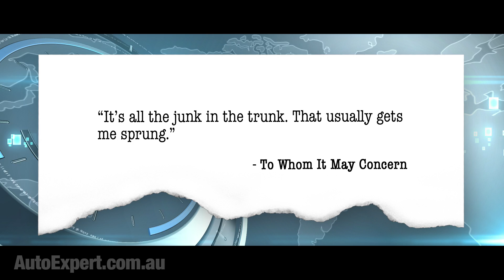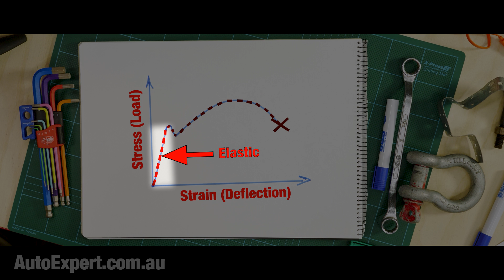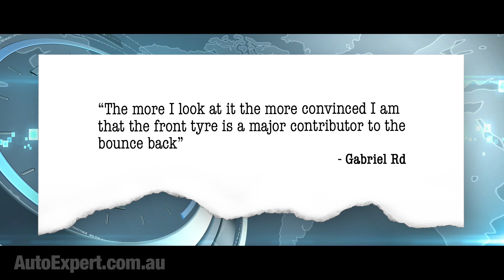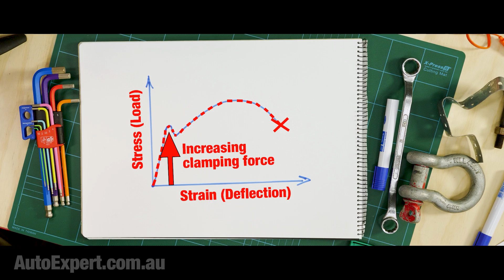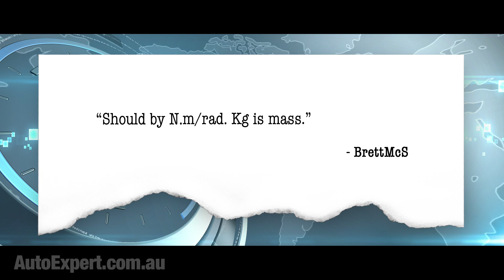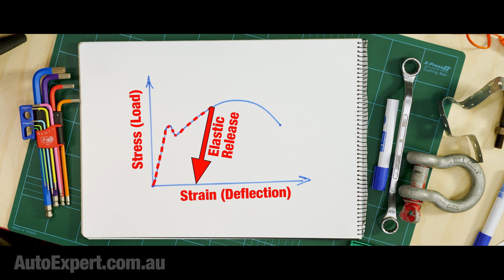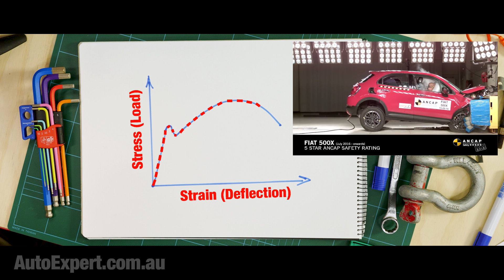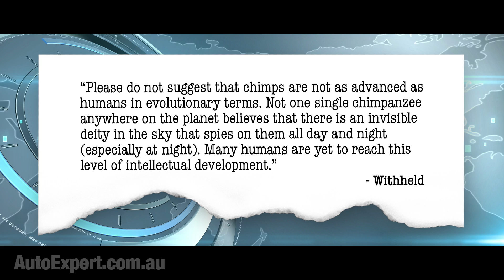The mad science of rebound in car crashes | Auto Expert John Cadogan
EDIT: @6:46, I meant 'elastic zone'. Sorry - zigged when I should have zagged, conversationally. Apologies.

Coming up: We crack the kooky code of crashes, and answer last episode’s mad metallurgy quiz. Plus, I’ll use that mad science to explain why stamping sheetmetal is black magic, and learn you how to become a Jedi master of nuts and bolts.

Last episode I asked you to explain why cars rebound off the wall in crash tests. After all, the car is designed to crumple, right? The crumpling absorbs the kinetic energy. So if the energy gets absorbed, why the bounce?

Some people, of course, tried for a correct answer, and missed the target, emphatically.

"A deformable barrier on the test..." iVlogBuzz

That does not explain the bounce - the deformable blue face is just a crushable aluminium honeycomb that’s there to simulate the crushable face of a car you have a clipping head-on with. The car would still bounce if all it hit was bare concrete.

"Equal and opposite reaction" - Peter harper

Newton’s third law was very popular in the answers - but this is true of all collisions. During the collision the force the car exerts on the block equals the force the block exerts on the car. It doesn’t account for the ‘why’ of the bounce.

"The concrete block will also have some elasticity." - Equiluxe1

Totally incorrect. The block is chosen specifically for its non-participatory properties. It’s completely unaffected by the collision for all non-trivial analysis.

"The more I look at it the more convinced I am that the front tyre is a major contributor to the bounce back." - Gabriel Rd

I guess it does push back a bit - but also only a trivial factor. The car would still bounce, about the same, if you threw it at the wall minus the tyres.

"isn't inertia part of the energy that cannot be lost?" - Kevin Reid

No - it’s not - inertia is a property intrinsic to everything with mass. It’s like this: a two-kilo brick is weightless in space, right? But if you throw it at someone’s head - in the International Space Station, and it hits them, it’s still going to be deadly, potentially. The reason is: Inertia.

"Conservation of momentum." - David P

Clearly the momentum of the car is not conserved. It doesn’t bounce off at the same speed, and it’s moving in a different direction. So that’s absolutely not it. And yeah, conservation of momentum is universal (at least in Newton’s universe) but where you draw the boundaries for your system really matters.

Here’s the answer to why the car rebounds - the full answer, supported by applied science.

The bounce occurs because of the overall elasticity of the entire structure of the car. The bits that are smashed and permanently deformed, plus the bits that are not - like the passenger cell, hopefully, the better to leave you shaken but not shredded in the aftermath.

The entire structure is compressed by the massive inertial load of the crash. Some of it permanently and some of it not. I think we can all agree on that.

To some extent, the structure is like a giant spring. Some of the kinetic energy that is not absorbed by crumpling parts of the car permanently is stored in the elastic strain of the structure.

When the car slows down enough, its acceleration tapers off, the inertial load into the wall drops, and the defacto spring of the structure unloads.

That’s what pushes the car back off the wall. It’s important to understand that the bits that are permanently bent, and the bits that are only elastically deformed, both unload elastically - like springs.

So if you told me it was just the passenger safety cell unloading, you were absolutely on the right track with elasticity, but only halfway there.

The crumple zones stay bent, but when the inertial load comes off, they unload elastically too.